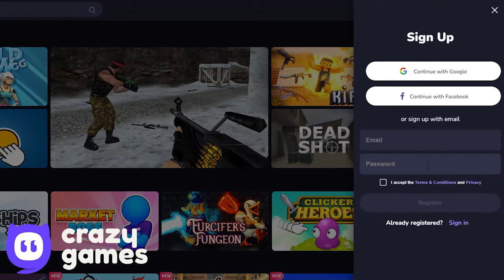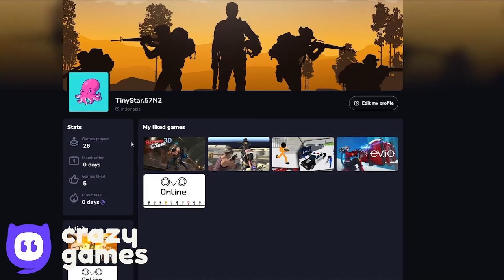Red Gold Tomato Black Basketball Soccerball Birberry Orange Ball - Sad Balls Pass Level 3,5